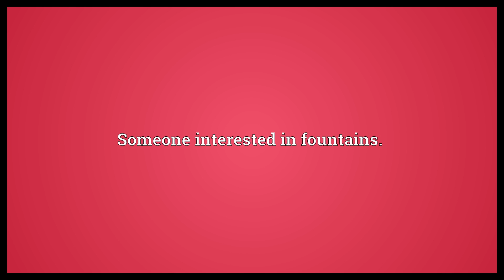Fountaineer Meaning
Video shows what fountaineer means. Someone who makes fountains.. Someone interested in fountains..  Fountaineer Meaning. How to pronounce, definition audio dictionary. How to say fountaineer. Powered by MaryTTS, Wiktionary